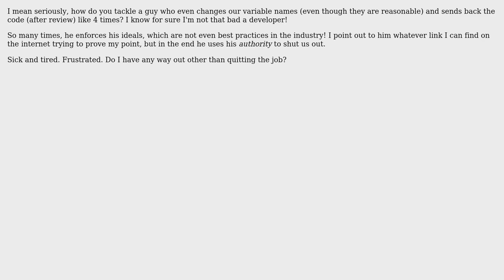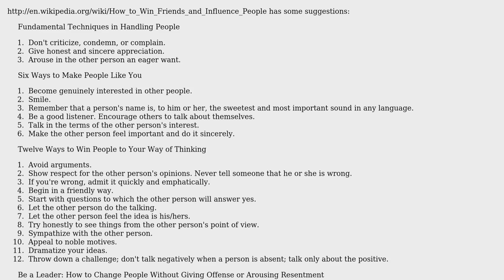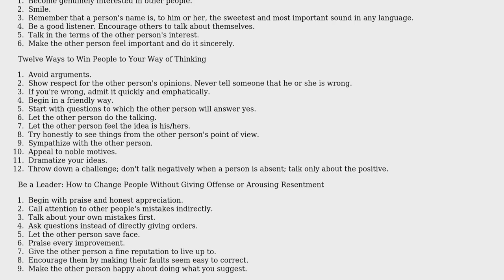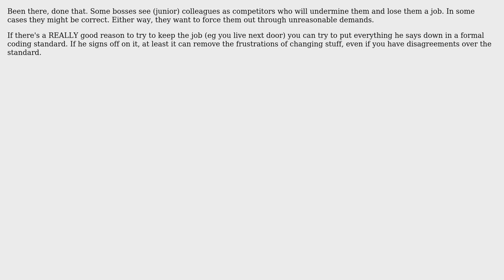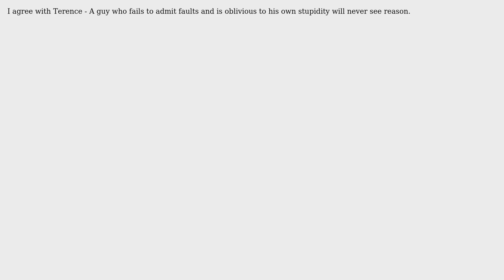How to tackle a boss who thinks everybody in this world is wrong except him? (10 Solutions!!)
How to tackle a boss who thinks everybody in this world is wrong except him?